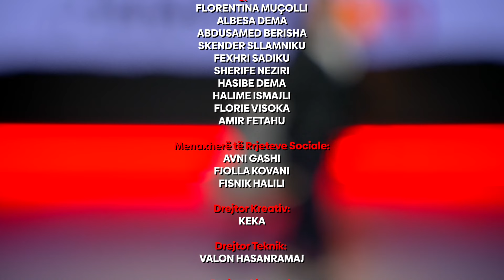AFERDITA HAXHOLLI - n'emociON